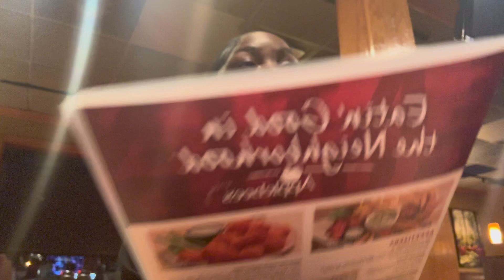vlog : went skating , out the eat w/family |TaylorMaria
about me

~Im 16
~ SouthCarolina
~ purple my fav color